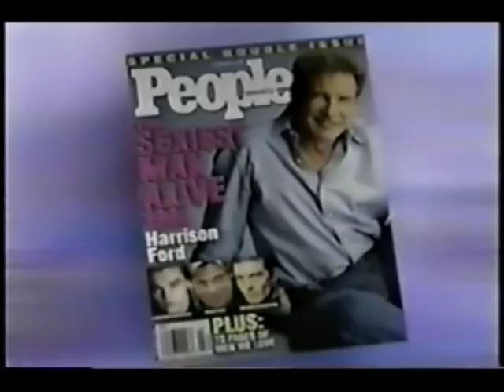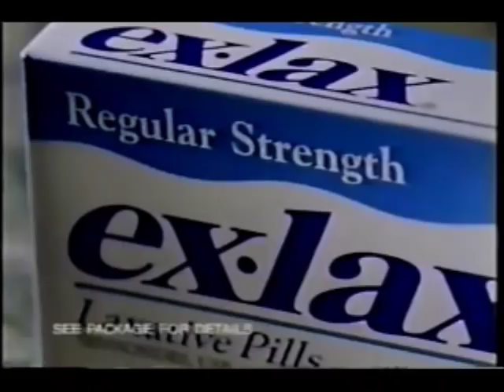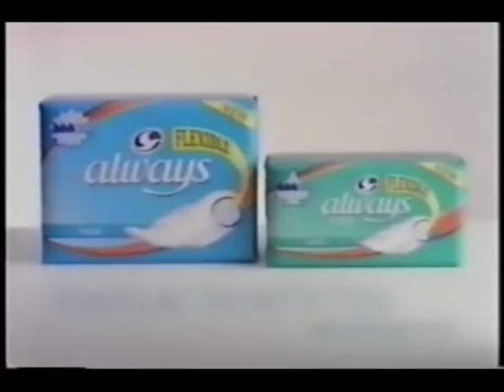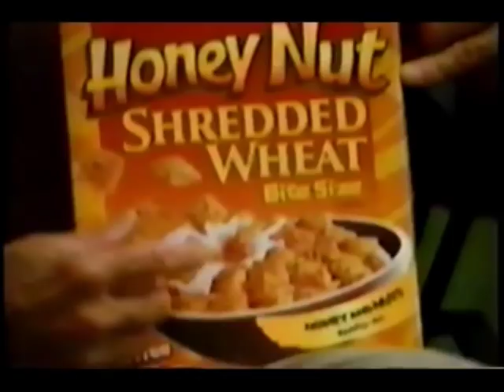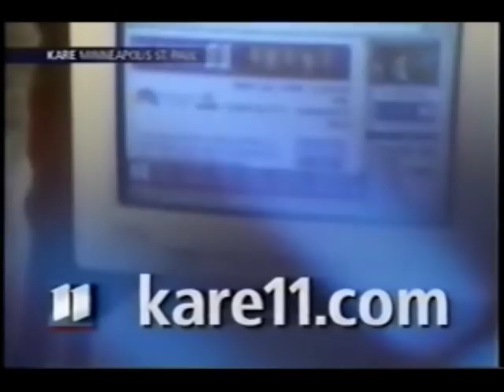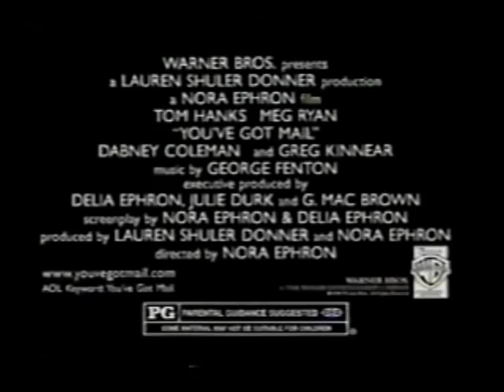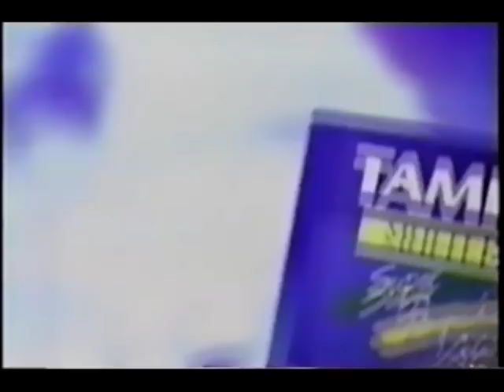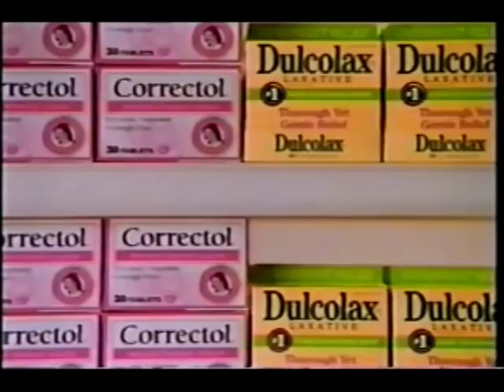December 30, 1998 commercials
Taken from Days Of Our Lives.

1. Donny & Marie promo
2. KARE 11 News Pat Miles bumper
3. Tilex
4. Victoria's Secret
5. Sudafed
6. Ex-Lax
7. American Family Sweepstakes
8. Duracell Ultra
9. Cover Girl
10. Always
11. Luvs
12. Pepcid AC
13. Providence promo
14. Lateline promo
15. Ultra Slim-Fast
16. Soap Opera Digest
17. Velveeta Chili Dip
18. Arm & Hammer Dental Care
19. Pedialyte
20. Tostitos
21. Post Honey Nut Shredded Wheat
22. Publisher's Clearing House
23. Fact Plus
24. Tic Tac
25. Days Of Our Lives mid-show bumper
27. Chevrolet
28. KARE 11 Today promo
29. Airtouch
30. KARE 11 News Diana Pierce bumper
31. Hyundai Sonatra
32. Kraft Miracle Whip
33. Stouffer's Lean Cuisine Skillet Sensations
34. Pay Day
35. NatraTaste
36. You've Got Mail movie trailer
37. Hancock Fabrics
38. (same as #4)
39. Huggies Pull-Ups
40. Noxzema
41. Tampax
42. Disney's Animal Kingdom at Walt Disney World
43. Hershey's
44. Eureka Boss
46. Tylenol Sinus
47. Huggies Supreme
48. Phillips laxative
49. Days Of Our Lives next episode promo
50. NBC Nightly News promo